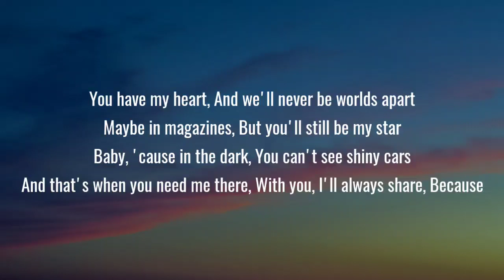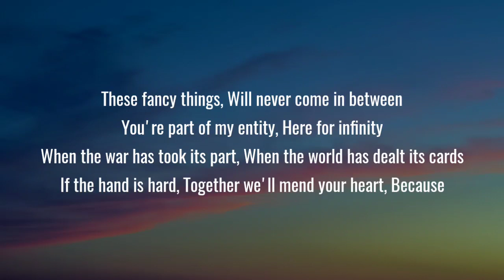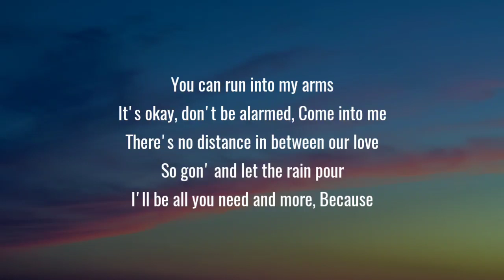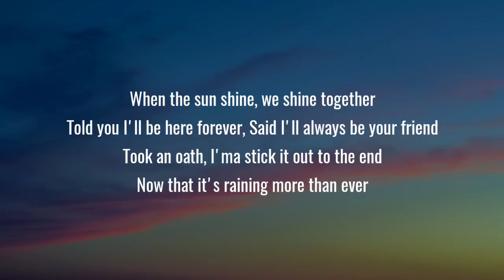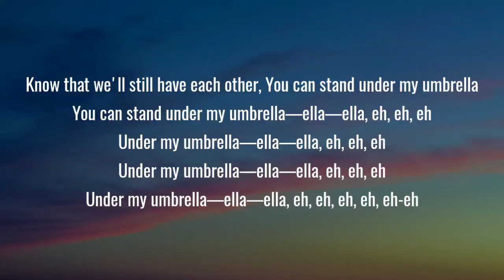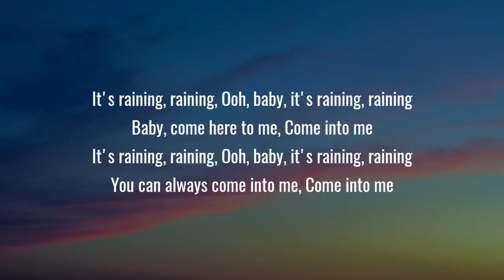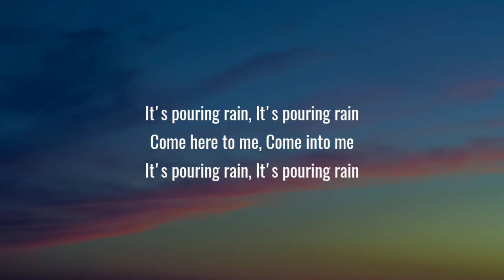Rihanna - Umbrella | Lyrics Songs